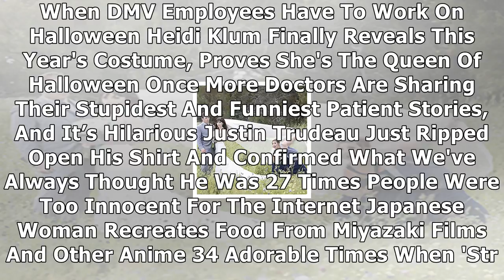Lulu gets fired from cia because she would rather play than sniff bombs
They say everyone has their calling, and Lulu the pup proves that it also applies to dogs. The CIA has released a “pupdate” that it had to make the tough decision to drop the 18-month-old labrador fro...

Welcome to the Channel.